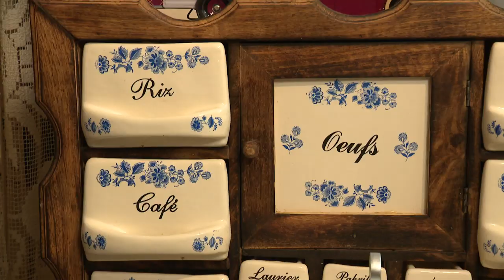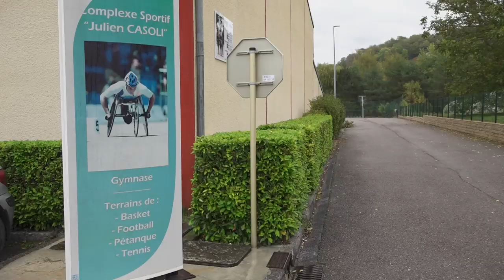Rendez-vous chez vous à Navenne (70)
L' équipe de rendez-vous chez vous a pris la route de Vesoul et surtout de Navenne, petite commune juste à côté...pour une ballade un peu vintage.
Yannick Denoix est passionné par la vaisselle ancienne et les objets du quotidien des années 60/70/80, plongée dans un univers parallèle.
Mais Navenne est aussi la commune de Julien Casoli, multiple médaillé aux jeux paralympiques.

Suivez Clément Jeannin et son équipe dans cette commune de 1600 habitants.